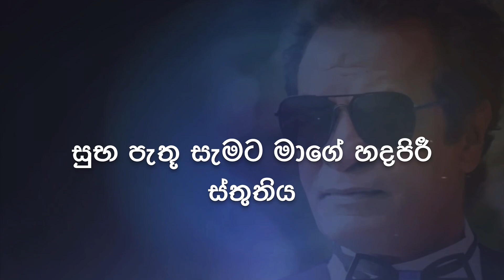බන්දුගේ උපන් දින දවස - Bandu Samarasinghe Birthday 23.11.2020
Bandu Samarasinghe’s Birthday at the temple, elders home and Pirith Blessings at Bandu’s  home.